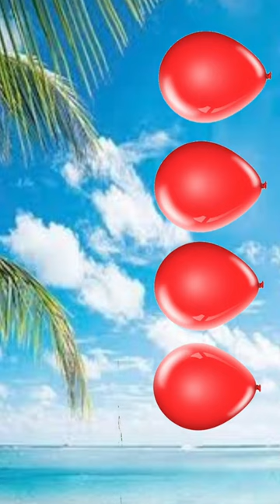Balloon to Hippo,Ginipig,Lion & Cat😃Finny animal vfx#shorts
Balloon to Hippo,Ginipig,Lion & Cat😃Finny animal vfx#shorts @arafthesmartboy